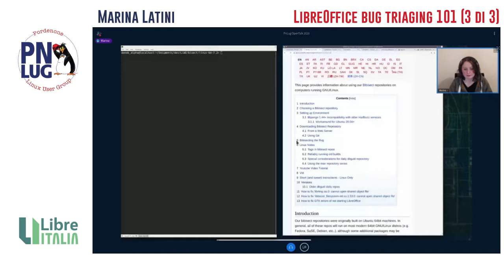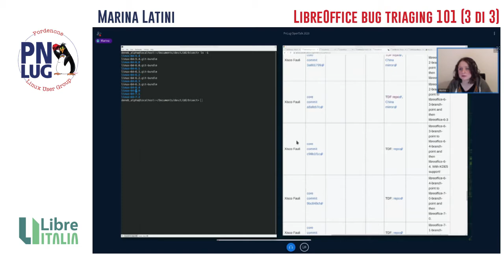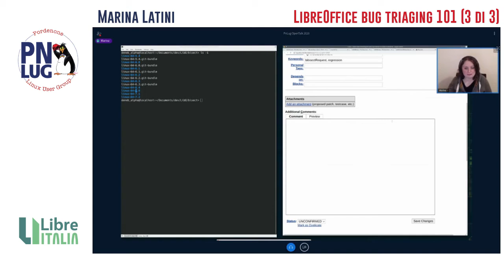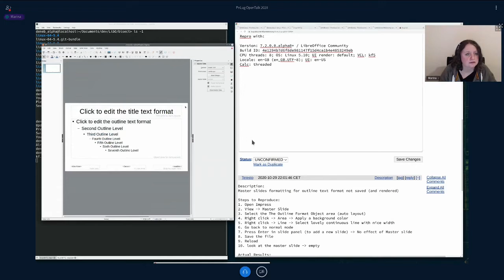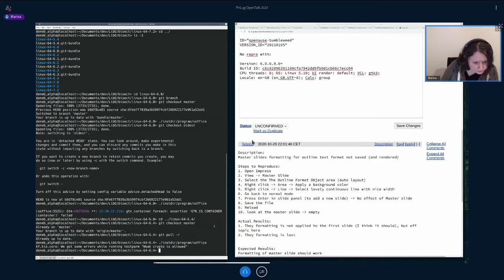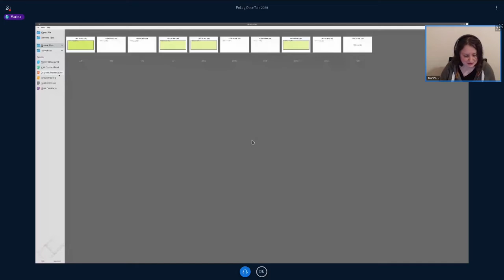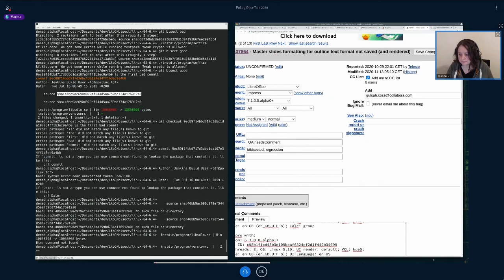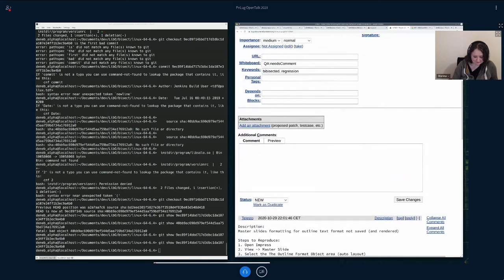Marina Latini - Bibisect, LibreOffice bug triaging 101 (3 di 3) - OpenTalk 2020 PNLUG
Marina Latini, membro della TheDocumentFoundation e fondatore di LibreItalia, tiene il terzo talk (di 3) su come funziona il processo di testing all'interno di LibreOffice e come è possibile contribuire.